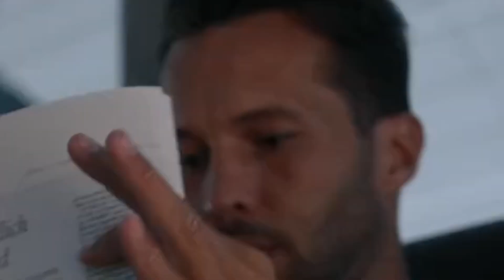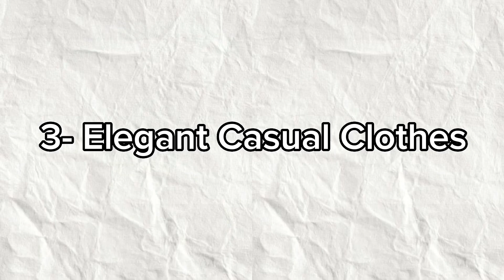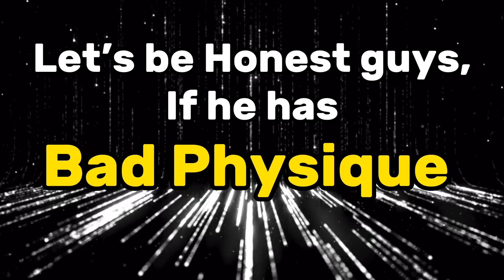Is Tristan Tate More Stylish, Or Do You Just Hate Andrew?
In the last few months the social media blow up with the name Andrew Tate, he's very popular for the controversial topics that he talks about. However, behind the scenes, his brother Tristan exudes a different kind of charm and style. While he may not be as loud as Andrew, Tristan has made his own unique identity which is more calm and stylish and that's what we're gonna talk about today.